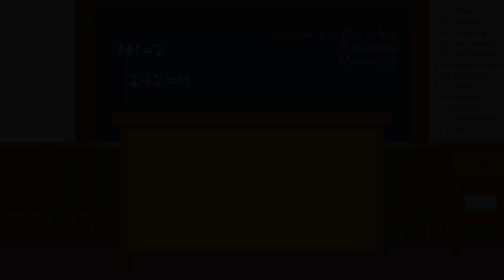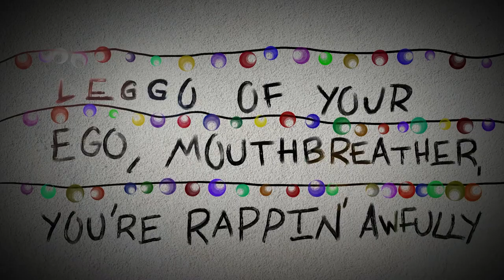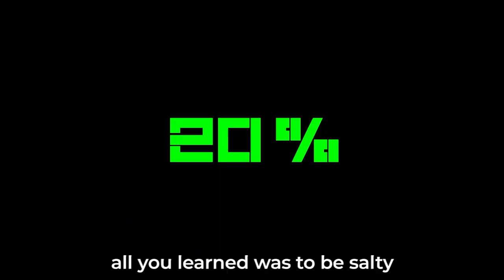Razputin vs Lucas 2 - Uber Rap Battle! #15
psychonauts razputin vs lucas rap battle!
It's finally here! Just in time for Psychonauts 2, Razputin goes back up against Lucas from Mother 3, but this time there's more to the matchup that meets the (third) eye!

▼ CAST ▼

▼ LINKS ▼
Check us out:

▼ OTHERS ▼
Beat by Kustom and Audio Network
Mix by Mancha
Written by Mancha, Adam, Hippie Rat, and R the Writer
Mixed by Mancha
Edited by Mancha
Art by Mancha and Fruzmig

razputin "raz" aquato is the protagonist of the psychonauts series. he is a ten year old psychic. as of psychonauts 2, he is a newly-recruited psychonaut intern. raz is a young charismatic psychic determined to become an official recognized member of the psychonauts. he is always eager to help others and tries to see the good in everyone he meets, displaying great patience and understanding with the minds he dives into. being raised in a circus, he is a master on performing on stage. raz is an accomplished circus trapeze artist, vigorously trained in acrobatics. he can use these skills combined with his psychic powers for unique performances, such as using mental connection as a secondary means of traversal and combat. he has a willingness to learn, even from his mistakes.

lucas (pronunciation: lyoo-kuh; japanese: リュカ) is the main protagonist of mother 3. he is a resident from tazmily village. he is out of the seven main characters in total (lucas, kumatora, duster, boney, claus, flint, and salsa). he usually uses sticks and baseball bats as his primary weapons, along with his signature pk love power, which grants him the ability to pull the seven needles to awaken the dark dragon sleeping underneath the nowhere islands.

matilda wormwood, also known by her adoptive name matilda honey, is the title character of the bestselling 1988 children's novel matilda by roald dahl. she is a highly precocious six and a half year old girl who has a passion for reading books. her parents do not recognize her great intelligence and show little interest in her, particularly her father, a secondhand car dealer who verbally abuses her. she then gets adopted by mrs. honey, who has taught her at her school, who is very nice to her and does notice her intelligence. she discovers she has psychokinetic powers which she uses to her advantage.

jane "el" hopper (born jane ives), better known as eleven, is one of the main protagonists of stranger things. her character is portrayed by millie bobby brown. eleven was kidnapped and raised in hawkins national laboratory, where she was experimented on for her inherited psychokinetic abilities. after escaping the lab, she was found by mike, lucas, and dustin. upon discovering her abilities, mike believed that she could help find will, their missing friend.

shigeo kageyama (影山茂夫, kageyama shigeo), nicknamed "mob" (モブ, mobu) and "white t-poison" is a third-year student at salt middle school and vice-president of the body improvement club. he is also a former assistant and disciple of arataka reigen. as a child, shigeo learned that his psychic power was linked to his emotions. strong negative emotions can cause him to hurt others, something he strongly dislikes and avoids. therefore, he generally tries to keep his emotions in check. however, in some cases, he can control his powers, e.g. when he was at 100% courage.